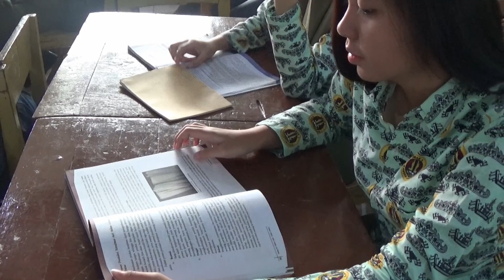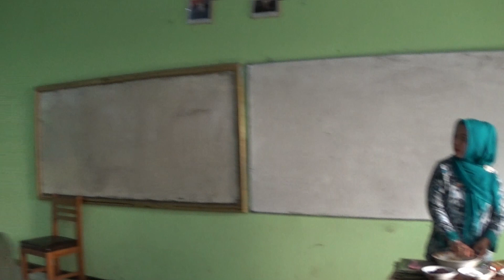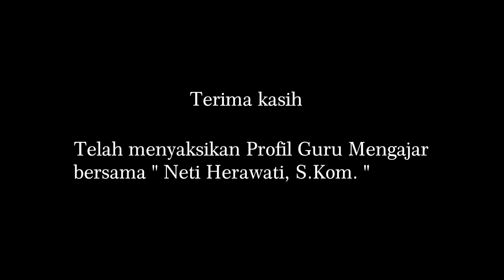Neti Herawati, S Kom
Profil Guru Mengajar bersama Neti Herawati, S.Kom.